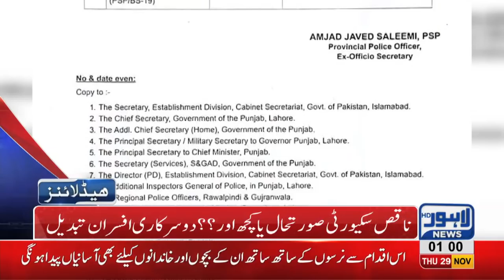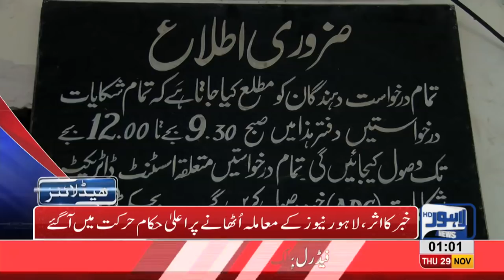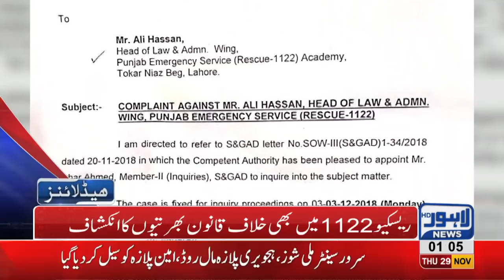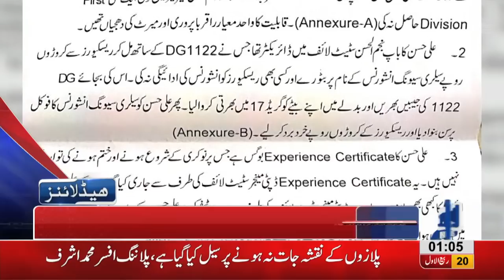01 AM Headlines Lahore News HD – 29th November 2018